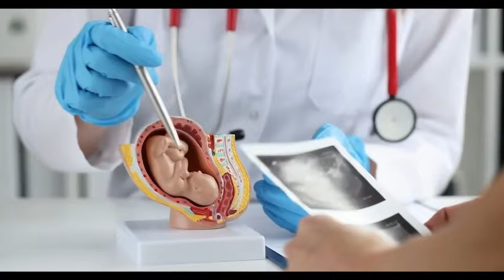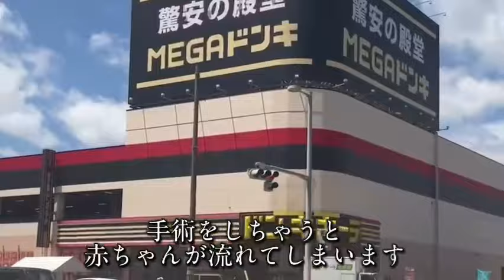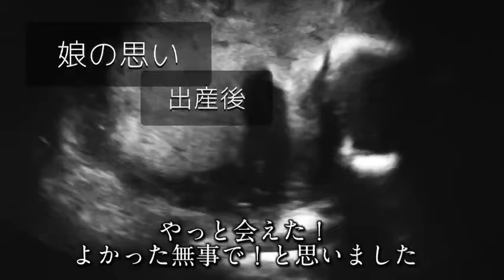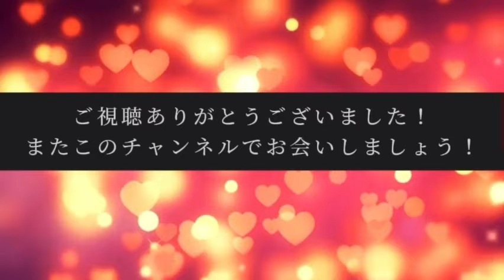【家族の形】第8章 妊婦健診で異常が見つかり指摘された病名が…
今回の動画、家族の形第8章
妊婦健診で異常が見つかり言われた病名

This video, the shape of the family, Chapter 8

The name of the disease that was said that abnormalities were found in the pregnancy checkup